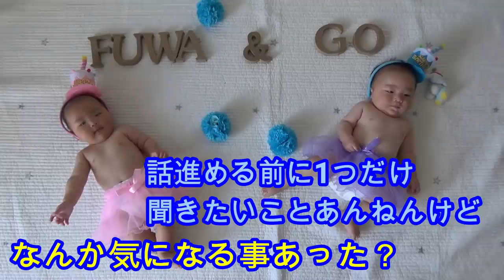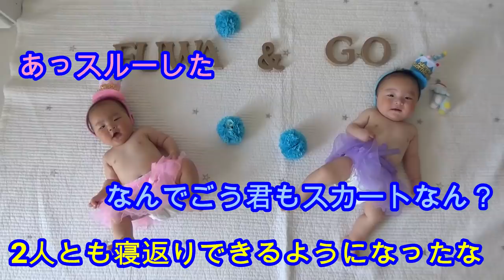男女双子のハーフバースデー【0歳6ヶ月】Half birthday of mix twins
二卵性男女双子赤ちゃん生後181日　今日は2人のハーフバースデー！辛い事や大変な事いっぱいあったけど、小さく産まれた2人がこんなに大きくなってくれました。ありがとう✨

二卵性男女双子赤ちゃん TWINsふたごチャンネル ハーフバースデー Half Birthday

【祝ハーフバースデー】今までの思い出を振り返る💕総集編【0歳6ヶ月】　Happy half-birthday baby YUZU.

【Half Birthday記念】スタジオアリスで着ぐるみカーニバル★ハーフバースデー撮影【がっちゃんくらぶ】